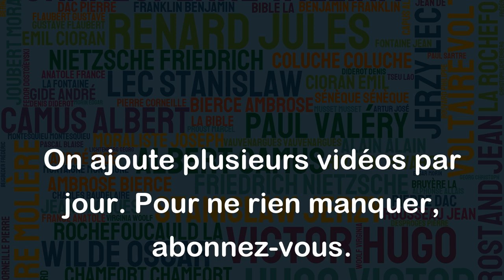La morale, avec de l'argent, ça se change. - Roland Topor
Cette citation de Roland Topor souligne l'idée que la moralité peut être influencée ou manipulée par l'argent. En d'autres termes, une personne peut être tentée de faire quelque chose qu'elle sait être moralement incorrecte si elle pense que cela rapportera de l'argent. Toutefois, cela ne signifie pas que l'argent puisse changer complètement les valeurs morales d'une personne. Les valeurs morales sont généralement formées par des influences telles que l'éducation, la culture, les croyances religieuses, et ainsi de suite, et elles peuvent être difficiles à modifier même avec l'argent. En somme, cette citation de Roland Topor présente une vision critique de la relation entre l'argent et la moralité humaine.